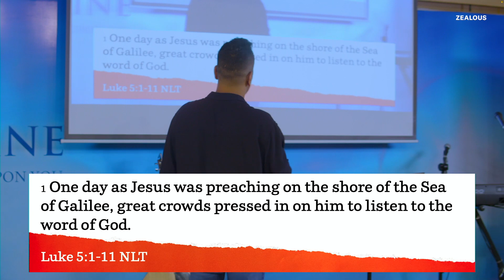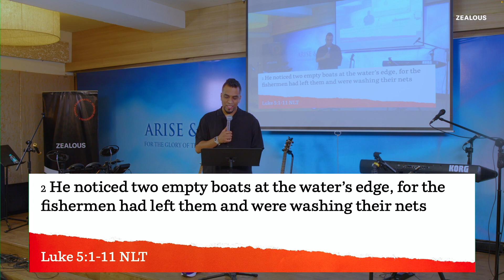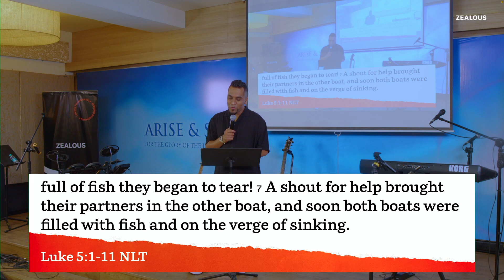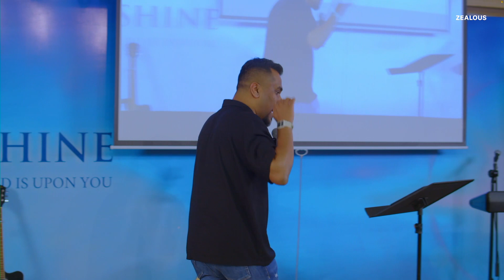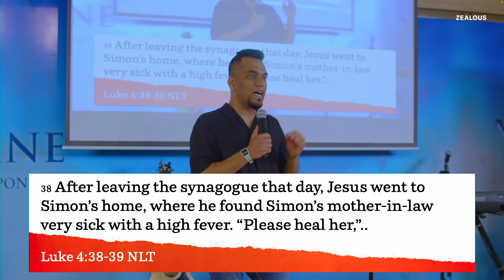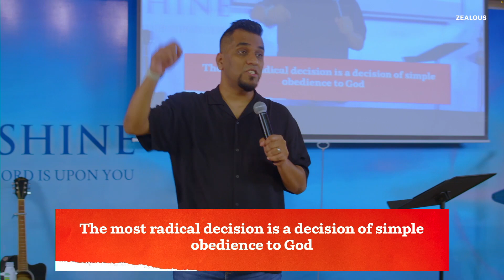The Great Transition | Sunday Gathering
Is your relationship with Jesus transactional? Or is he your Lord?!
Hi there! New here?
We are a young church and community in the city of Pune that loves passionately and serves generously. We believe in building relationships and through those relationships, building one another up in spirit, mind and body.

We use this channel to reach more people and be accessible to everyone.